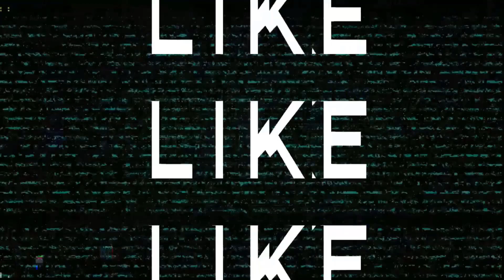Will We See These Characters Soon?!?